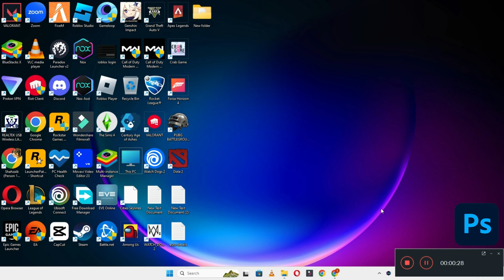Adobe Photoshop – How to Fix Adobe Photoshop No Audio/Audio Issues! ✅ 2023